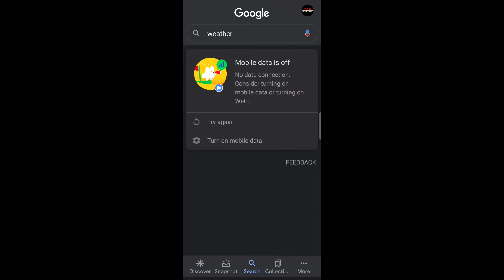Google New Offline Game Cloud Umbrella | Cloud Umbrella Gameplay | Play New Google Hidden Game 2021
TO PLAY THIS GAME, TURN OFF  YOUR INTERNET CONNECTION AND GO TO GOOGLE SEARCH OR WEATHER OR SOMETHING LIKE THAT. ENJOY!

Google new game 2021,
Cloud umbrella 2021,
Google new offline game 2021
google offline game live,
google offline game cloud umbrella,
google offline game last level,
google offline game end,
google offline game world record,
google offline game malayalam,
google offline game highest score,
google offline game record,
google offline games,
offline game in google,
offline google games,
google offline game cloud,
google offline game cheats,
google chrome offline game,
google chrome offline game high score,
google chrome offline game hack,
google chrome offline game live,
cara cheat game offline google chrome,
google offline game dinosaur,
google offline dinosaur game world record,
game offline di google,
game offline terbaik di google play store,
game offline di google chrome,
cara main game google offline di hp,
game offline link google drive,
game offline google drive,
offline google game,
google offline dinosaur game ending,
google offline game high score,
google par offline game kaise khele,
google me offline game kaise khele,
google ka offline game,
cara main game google offline,
new google offline game,
offline game on google,
game offline penghasil saldo google play,
game offline penghasil saldo google play 2020,
game offline google play terbaik,
offline games for android google play free,
best offline games google play,
google secret offline games,
google offline game tricks,
game tersembunyi di google offline,
google offline game umbrella,
google chrome offline game world record